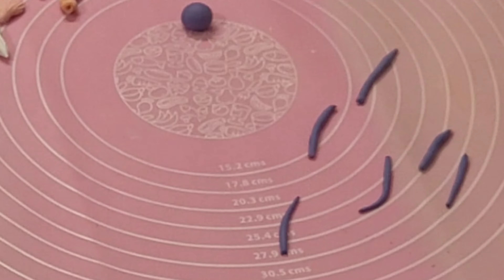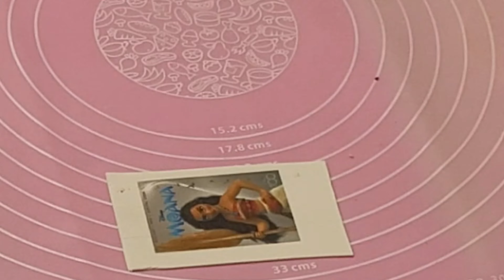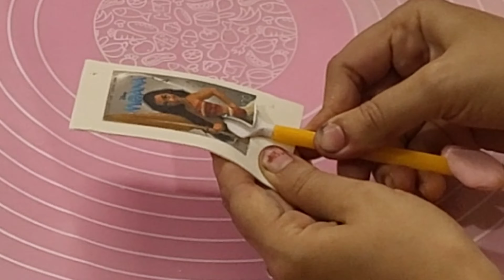Moana Theme Cake l Full Fondant Cake l Wave Cake Design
Suggested Videos:-

DISNEY PRINCESS-MOANA Doll Cake Tutorial-Tan Dulce

Moana cake decorating 👉🏾 How to make Moana cake check it out !

Wave Cake l Carved Ocean Wave Cake Design l Sea Cake l Rock cake

Moana Doll Cake w/Isomalt Sugar Wave/ Disney Cake Tutorial from Cookies Cupcakes and cardio

Moana theme birthday cake designs l First birthday cake decoration

your quaries 👇

moana theme cake design..
moana theme cake for girl
moana theme birthday cake
moana theme number cake
chocolate ganache  moana cake recipe
moana themed cakes
moana edible photo print cake recipe
sea animal theme fondant topper
homemade fondant topper
no moulds fondant toppers
moana themed birthday cake
how to make moana theme cake
moana birthday cake ideas
what is the main theme of moana
moana theme ideas
themes of moana
moana buttercream cake ideas
moana and maui cake ideas
moana sheet cake ideas
moana cake ideas
moana smash cake ideas
simple moana cake ideas
moana inspired cake topper
baby moana cake ideas
moana cake table ideas
1 tier moana cake
moana cake 1st birthday
simple moana cake
2 tier moana cake
moana 2 tier birthday cake
moana 3 tier cake
moana 4th birthday party
cake moana baby
moana cake recipe in malayalam
moana cake recipe in bengali
moana cake recipe in hindi